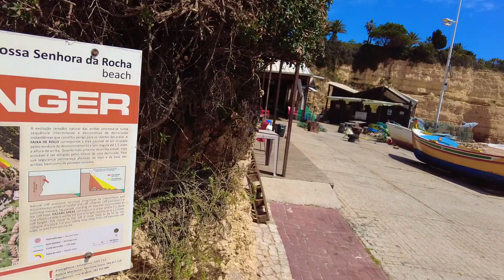UM TÚNEL PARA CHEGAR NA PRAIA #139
✅ O francês Alexis, a brasileira Carol e a Amelie a filha deles estão viajando de motorhome pela Europa, agora na praia Nossa Senhora da Rocha no Algarve ...Acesse o nosso 📚🇫🇷 curso gratuito de fonética francesa